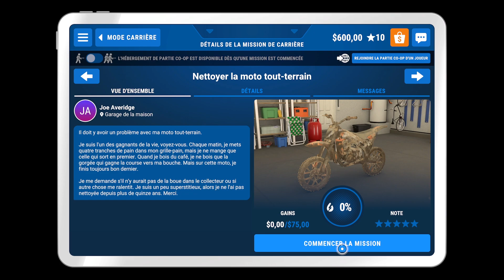PowerWash Simulator - Nettoyage moto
PowerWash Simulator - Motorcycle cleaning